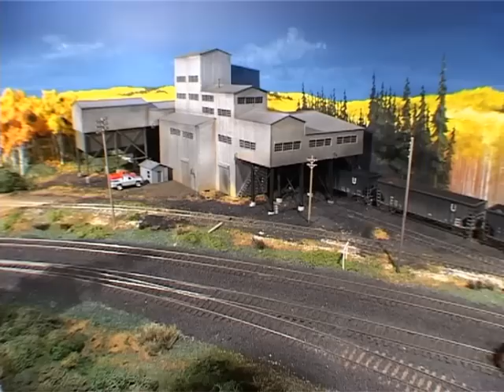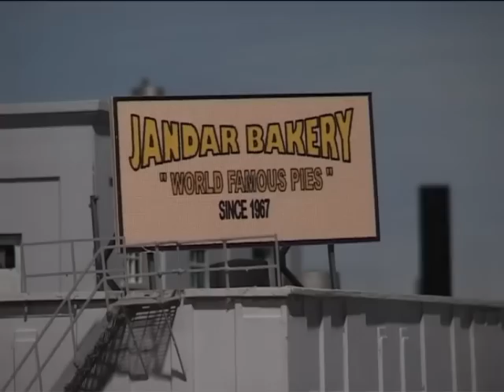JSVideo vintage 4x3 Films. H0 Utah Belt of Eric Brooman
H0 Layout. Utah Belt by Eric Brooman. Recorded in May 2007 in PAL DVCAM